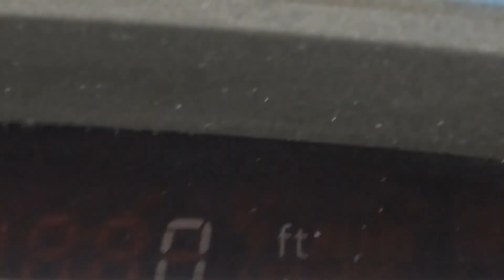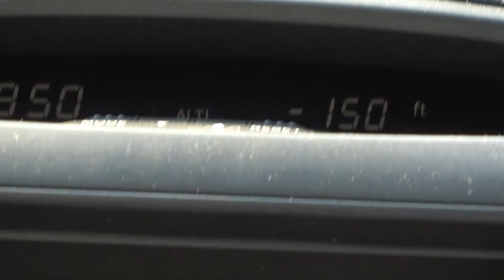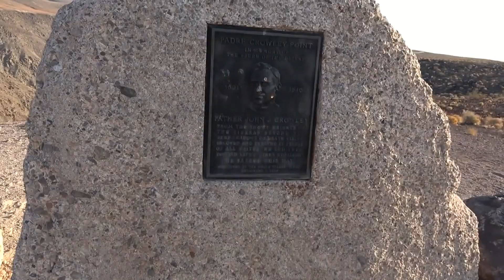Death Valley 2020 music title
This trip we did tour of a section of death valley. we started our trip to Rayolite, Beatty, Titus Canyon, Mesquite Camping grounds, Ubehebe Crater, Tea Kettle Junction, Racetrack, warm springs